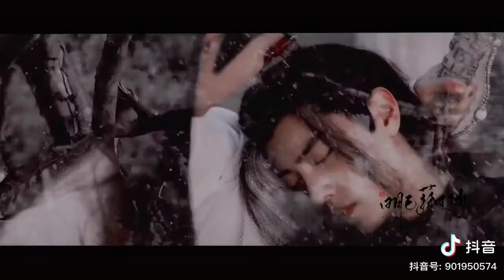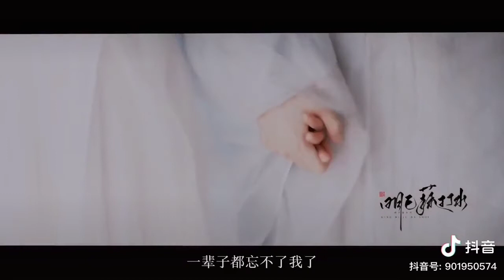Forbidden Love... A beautiful Love Story.... ❤️❤️❤️❤️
This is not my creation...

I got it from Douyin... I like it.. so I really want to share it with you...